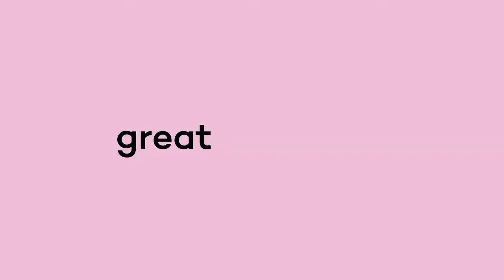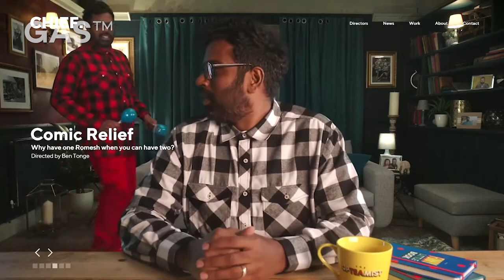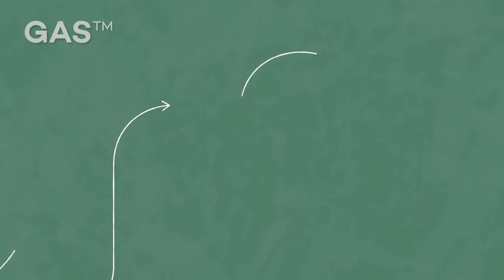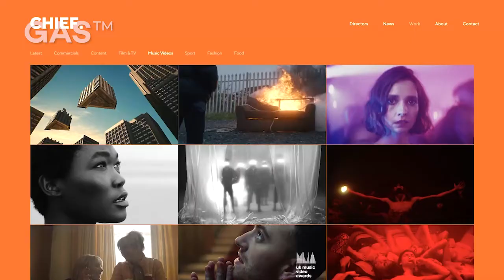Having a GAS with...Karen James, Commercial Director at Chief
Today, I'm having a GAS with Karen James, the commercial director of Chief Productions, one of Manchester's most respected and prolific film-production companies.

In the advertising world, Karen has seen it all - with the possible exception of media planning. Before Chief, she worked as an account manager for Ogilvy Sydney and McCann Manchester before a stint as a brand manager for the Little Greene Paint Company. Due to her extensive knowledge of both brand and agency side, she was snapped up by Chief to run their day-to-day operations.
Having a GAS™ is the podcast that talks to the great and the good of the creative industries, and in particular finds out what makes great music for film, for TV, for advertising; for dancing to, for cooking to, f*cking to, and more...
GAS™ Music is a music production agency in Manchester, UK. We compose and produce original music, create awe inspiring sound design and have a fully integrated audio post-production studio. We also have a great record collection, and welcome any additions, recommendations or criticisms.